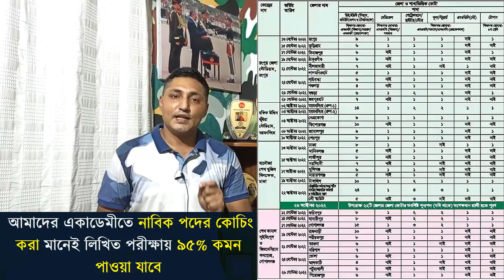নৌবাহিনীতে চাকরি পেতে এই ভিডিওটি তোমাকে সাহায্য করবে | Bangladesh navy sailor video for exam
নতুন ব্যাচ শুরু হচ্ছেঃ ০১ সেপ্টম্বর ২০২২ তারিখ থেকে ⁉️ (২য় ব্যাচ)
🔥 ২০২২ সালে সেনা বা বিজিবিতে যারা আবেদন করেছো, তোমরা চাইলে নিজেকে ♎ লিখিত ♎ শারীরিক ♎ মৌখিক এবং ♎ মেডিকেল পরীক্ষার জন্য প্রস্তুত করতে পারো সোলজার ট্রেনিং একাডেমীতে কোচিং করার মাধ্যমে ।
১। মেডিকেলঃ(বিভিন্ন চেকআপের মাধ্যমে আপনাকে ফিট করানোর পরামর্শ দেয়া হবে )
২। লিখিতঃ (বাংলা,ইংরেজি,গণিত,সাধারণ জ্ঞান,বিজ্ঞান বিষয়ের শর্ট সেজেশন,সিট ও সঠিক গাইড লাইন দেয়া হবে এবং মডেল টেস্ট নেয়া হবে )
৩। মৌখিকঃ (গুরুত্ব পূর্ণ প্রশ্নের উত্তর ও সাইকোলজিক্যাল বিষয় শেখানো হবে)
৪। শারীরিকঃ (দৌড়,পুশ আপ,হাই জাম্প, লং জাম্প,ড্রাগিং,রোপ ক্লাইমিং শারীরিক ব্যায়াম প্রাকটিস করানো হবে)